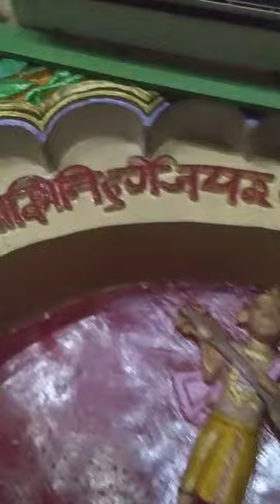AWGP मई२५ शुक्ल षष्ठी adi शक्ति मां ललीता देवी दर्शन२ SriRam sadhanaआरण्यक